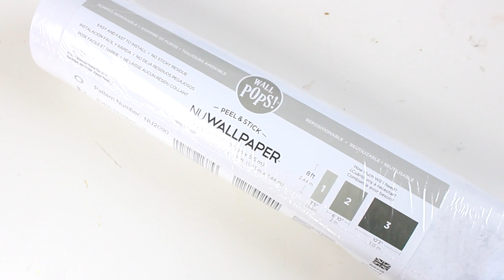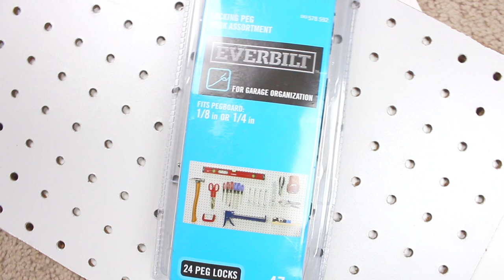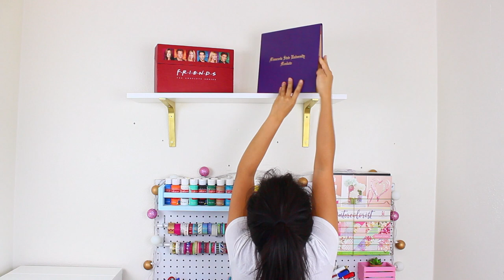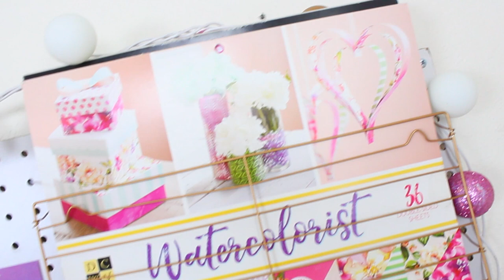Desk Makeover 2017 | Pegboard, Filming Setup, DIYs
Woo hoo! I'm so excited for this one! Watch me makeover my desk/filming set up!

LINKS
♥ Pegboard

♥ Pegboard Hooks/Accessories

♥ Etsy Clearance SALE!